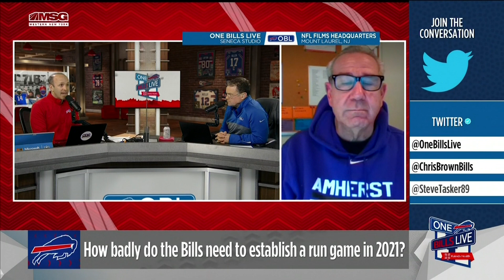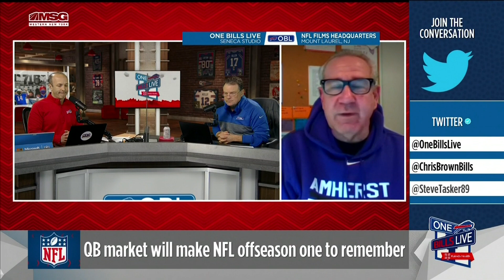Greg Cosell on the Bills Next Steps | Buffalo Bills | One Bills Live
NFL Films senior producer and ESPN NFL Matchup host Greg Cosell analyzed the Bills loss to the Chiefs in the AFC Championship, looked at some keys next up for the team and gave an outlook on the offseason QB market in his weekly segment on One Bills Live on January 29, 2021.